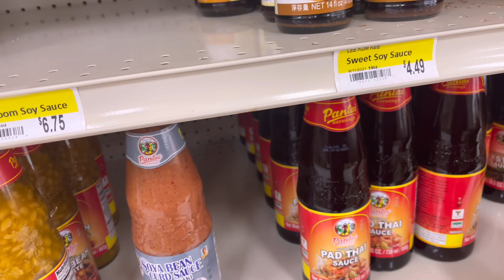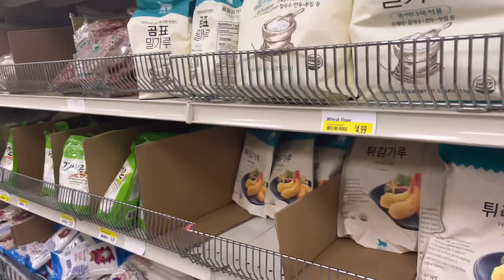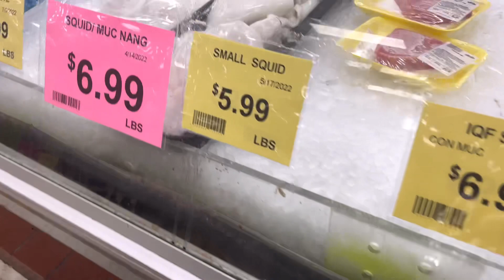A Quick Trip to Asian Market! Need some fresh seafoods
Get some seafood at Asian Market